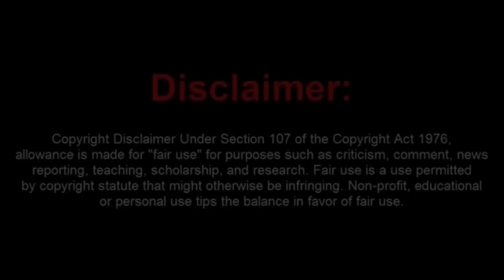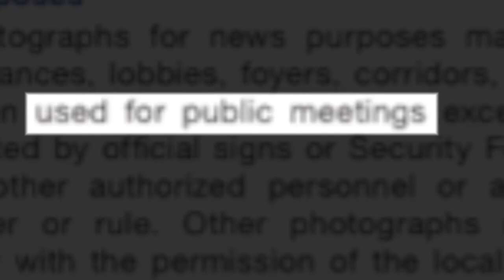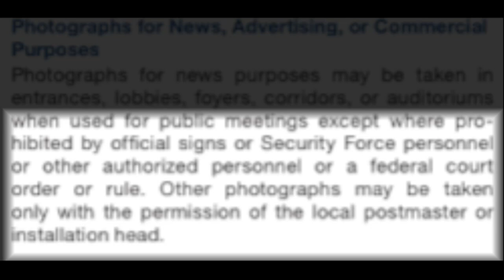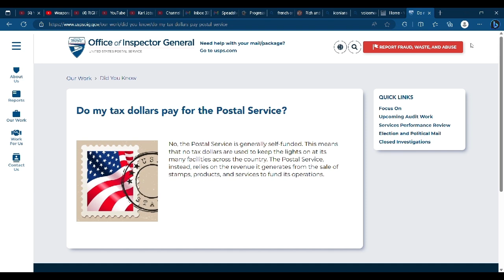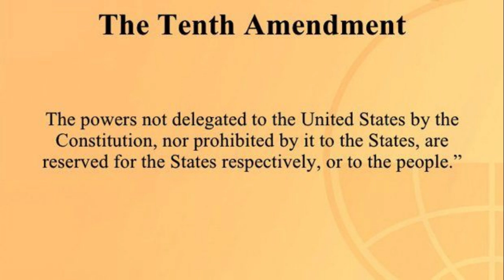Georgia Transparency and J Town Press Shut Down a Post Office Because They Don't Care about Laws